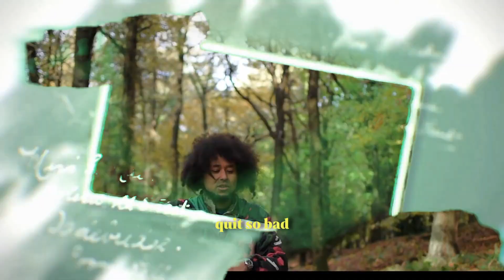What Happens Next? (Video 2)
20 years of this!!! wow, what happens next?

Stream on Spotify now